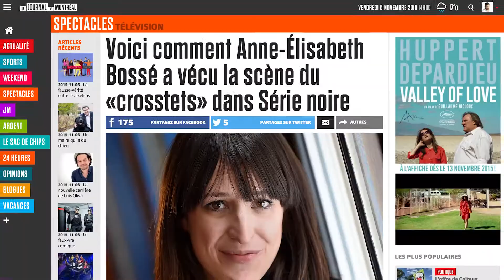Série noire | Entrevue avec Anne-Élisabeth Bossé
Anne-Élisabeth Bossé revient sur le «crosse-tettes-gate» et nous parle de ce qui attend Charlène dans la deuxième saison de «Série Noire».